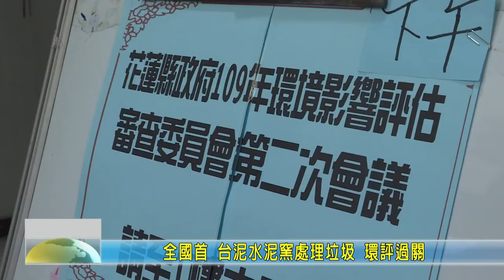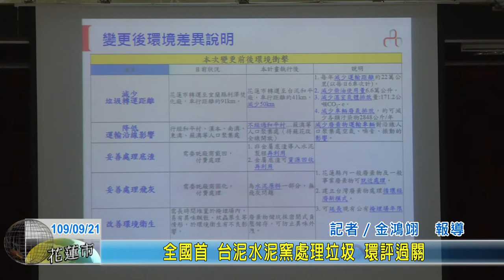20200921 03 全國首 台泥水泥窯處理垃圾 環評過關